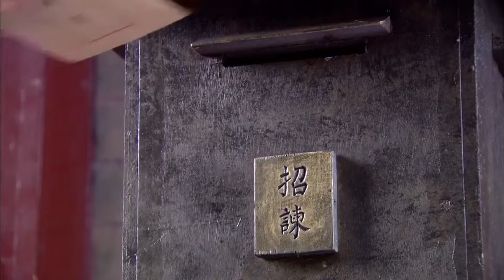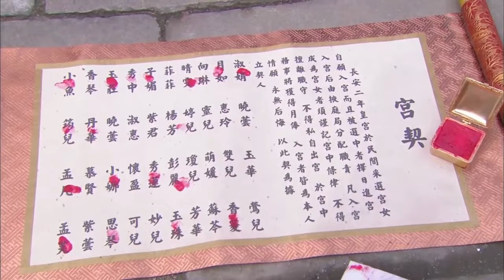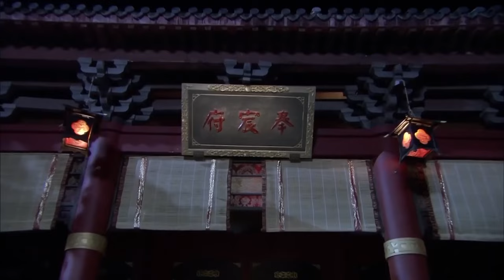《錦繡宮之四爺的寵妃》1：落难千金上京告御状，被逼卖仆人，没想被王爷看上，直接面见天子！（範冰冰 李泰蘭 米雪 穆婷婷 ）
《錦繡宮之四爺的寵妃》主演#譚耀文
 劇情：韓瀛珠（李泰蘭飾）到京城狀告洪順，爲父報仇，得伯建相助，將洪順伏法。伯建、仲豪都鍾情于韓瀛珠，韓瀛珠照誓約嫁給伯建。
仲豪失落，對王權産生渴望。伯建違背互市約定，白狄與伯建交戰。伯建親征，戰敗被俘。世子仲豪登基。仲豪斷然拒絕白狄以互市互換伯建的條件。韓瀛珠絕望，思念伯建，無視仲豪的熱情。而紫嫣壹心想要當皇後。然而，在殘酷的宮廷鬥爭中，她的孩子遭人陷害，溺斃而死，她也因此發瘋。
伯建虎落平陽，唯有太傅錢賢（卓凡飾）不離不棄。白狄郡主蘇亞郡主（林湘萍飾）對伯建有意，無奈伯建心有所屬。 伯建得蘇亞郡主相助歸國，被囚禁南宮，與韓瀛珠相依爲命。五年後，錢賢籠絡守益等朝[1]臣政變，重新擁立伯建。仲豪被廢，大笑中斃薨。同壹天，韓瀛珠離世。伯建的王位不斷穩固，卻走不出對韓瀛珠的思念，孤老終生。